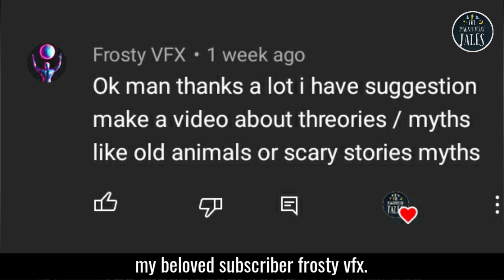Top 100 greatest Mythological creatures and legendary creatures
mythological creatues.top 100 greatest mythological creatures and legendary creatures. the presence of these mythological or mythical  creatures has often been described in folklore, legends, fables, poetry, mythology, fairy tales, novels, myths and varied forms of fiction. so enjoy this list of 100 mythological or mythical creatures, animals or characters

. pablo marchenay

A Mythological creature also referred to as legendary creature and mythical creature is a fictional, supernatural and imaginary animal, or hybrid being also associated sometimes with being part human. The existence of legendary creatures or mythological creatures referred to in ancient traditional circles as Fabulous Beast or Fabulous creature has not been proved.

However, the presence of these creatures has often been described in folklore, legends, fables, poetry, mythology, fairy tales, novels, myths and varied forms of fiction. Purists are of the opinion mythical creatures have been described in historical accounts long before history emerged as a branch of science. The beliefs and mindsets associated with mythical beasts are varied bringing to life a plethora of theories about existence and non-existence.

The list below showcases an epic collection of mythical creatures that fascinate and evoke curiosity of the unknown.

top 100 greatest mythological creatures and legendary creatures that are very much powerful are mentioned in this video. top 100 greatest mythological creatures or top 10 or 100 greatest mythological creatures is the main topic of this video. 100 greatest mythological creatures thar are legendary are worth knowing.those may be hybrid legendary creatures,mythical animals that actually exist or may be top 100 greatest myth creatures or top 100 greatest mythical creatures. top 100 greatest legendary creatures are listed here. so enjoy this list of 100 mythical characters